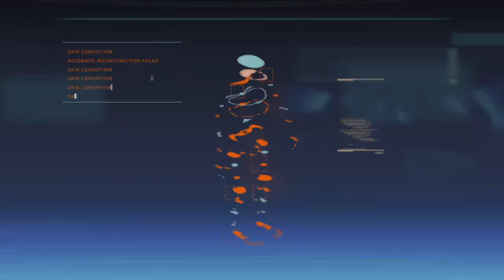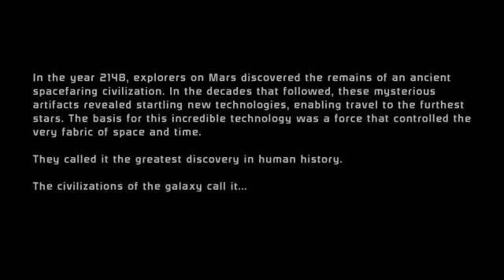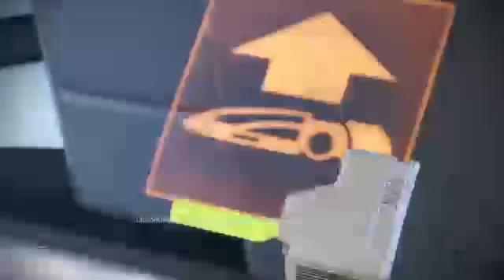Mass Effect Legendary Edition(ME1) Infiltrator LongPlay PT.1: The Adventure Begins